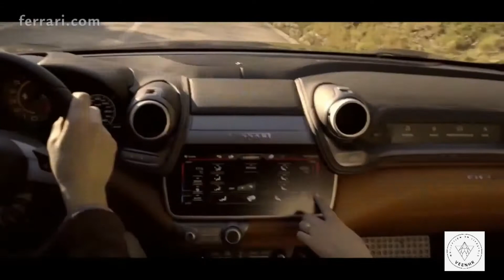BILLIONAIRE - 2001 Luxury Lifestyle #7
The #1 Secret For Manifesting Wealth, Happiness, Love & Success...

ATTENTION: If you want to stop living a life of hard work and start manifesting all of the wealth, abundance, love and happiness the Universe has to offer…

Beautiful and Powerful visualization!
This is a Special Edition to boost your visualizations up to the Billionaire lifestyle!
Imagination, faith, strong desire, these are all components that will open the door to a rich and an abundant life!
We are all connected through the infinite intelligence!
Watch with intention and believe strongly that everything you desire will happen for you!
If you do this with genuine intention and you work for creating what you want, the universe will give you what you Want

                                    STAY HUNGRY, STAY FOCUS